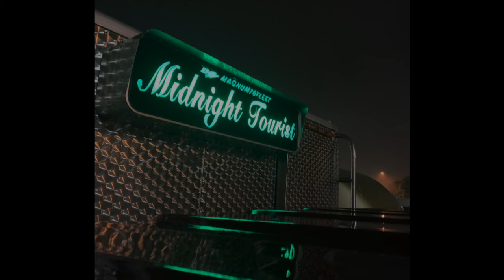#292...2023年ラスト...トラ飯！！米炊きながら、コメント返し 篇...長距離トラッカーの日常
No-T Music
Outro : One Night / No-T & Magic Art

Camera
iPhone Xs